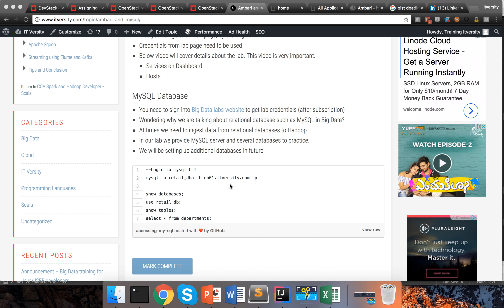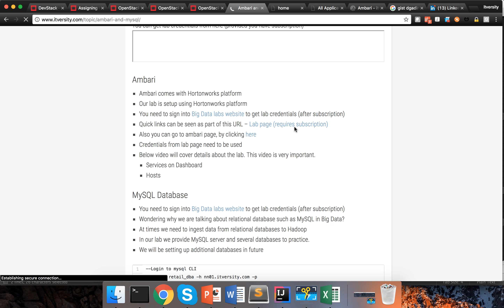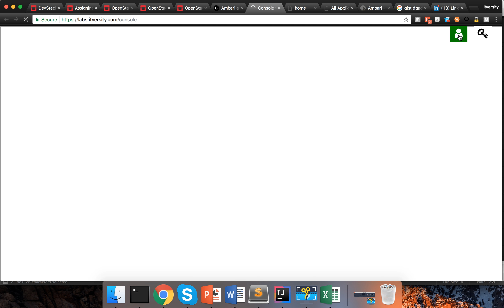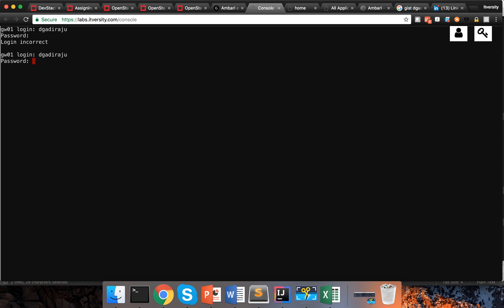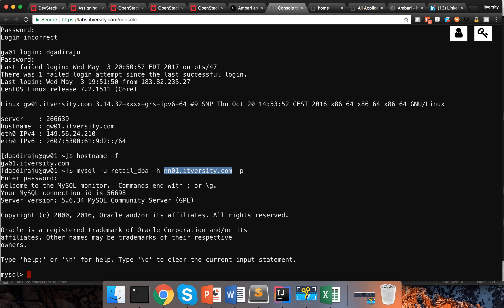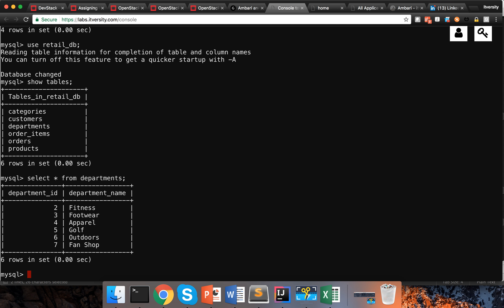Overview of MySQL - itversity labs